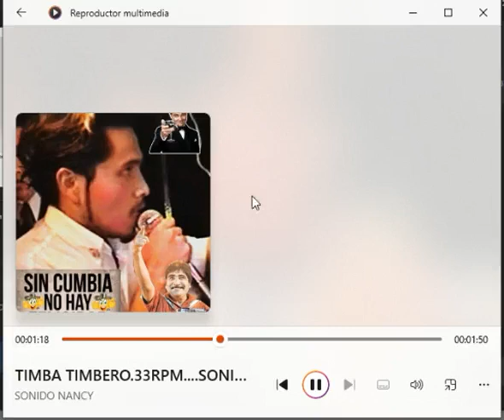▶⏩⏭⏸⏹⏺🎼TIMBATIMBALERO33RPM🎵🎶🎙🎚🪘🥁🎻🎺🎸🪗🎷🎧🇨🇴Nancy plus valantay -watsapp--5531306587🆗👍$$ ventas🐷